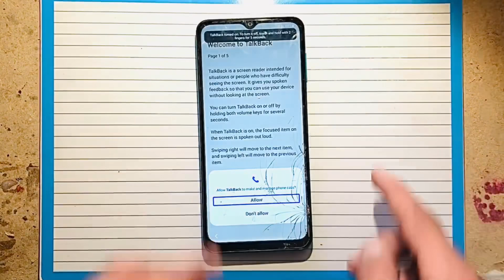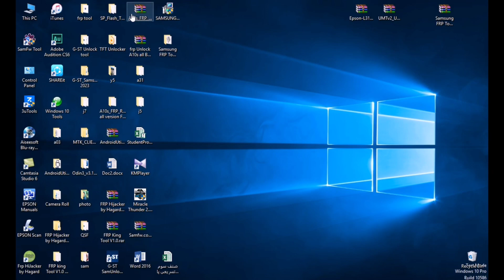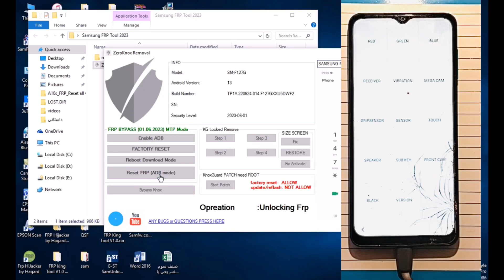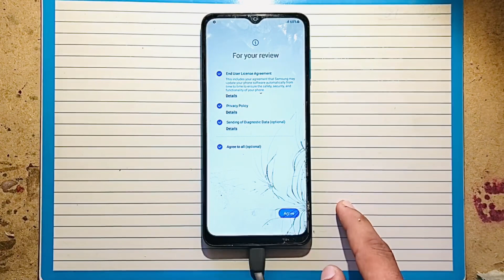A12/M12/F12 FRP Bypass/Bypass FRP Android 13 new update/ New FRP tool